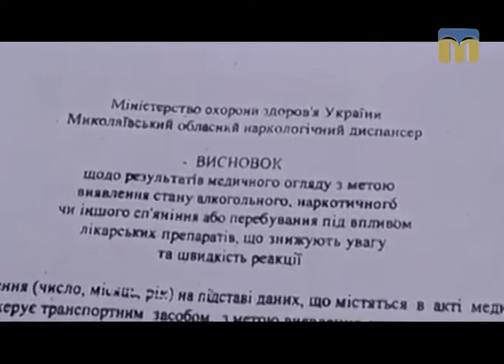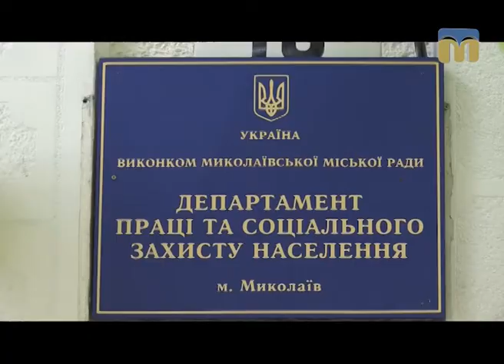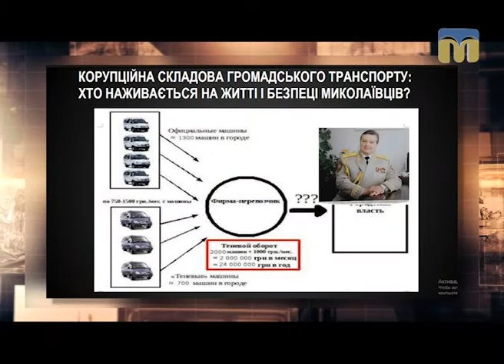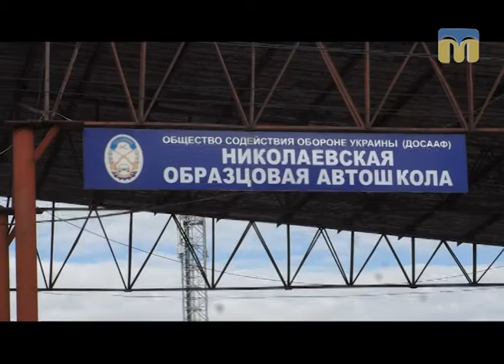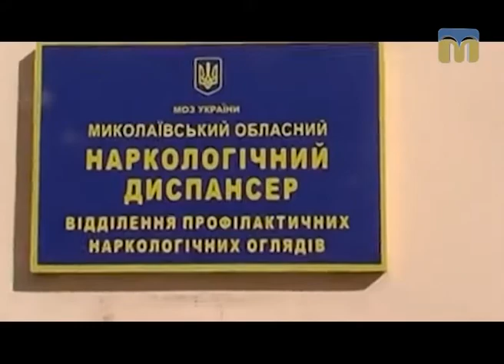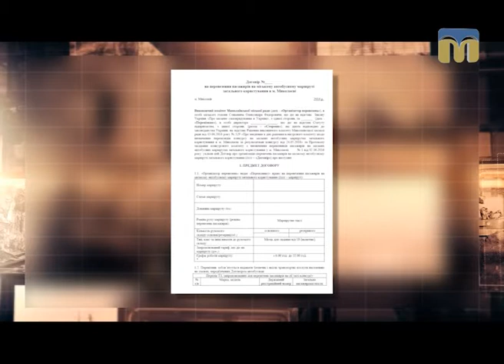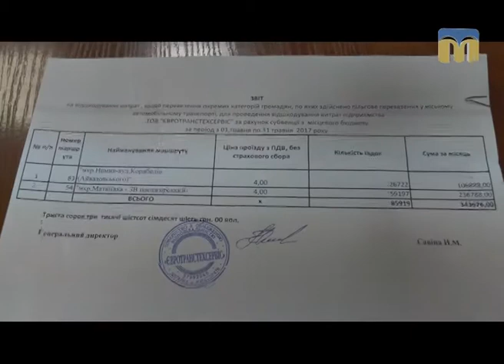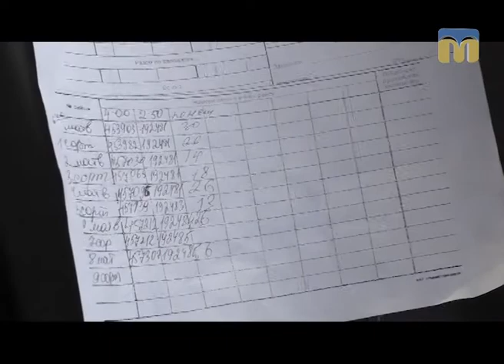Ракурс. Миколаївські перевізники - 21.06.2017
Автори програми: Денис Костенко, Катерина Лисюк.